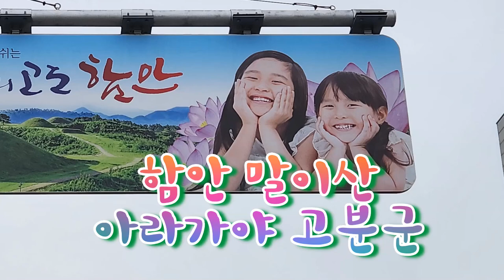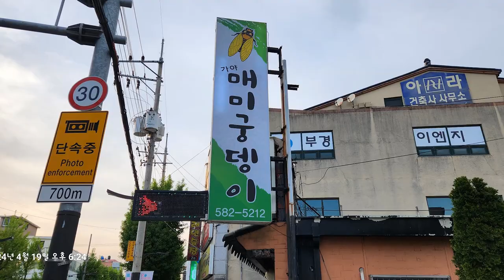Photo & trip : 아라가야 말이산 고분군 탑방